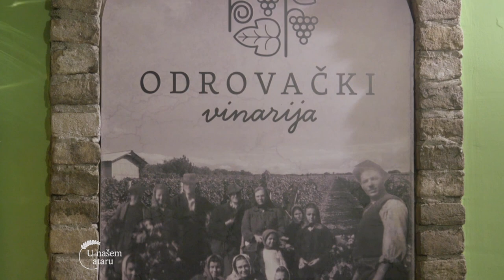FARMA i uzgoj SVINJA u Rivici - U nasem ataru 916